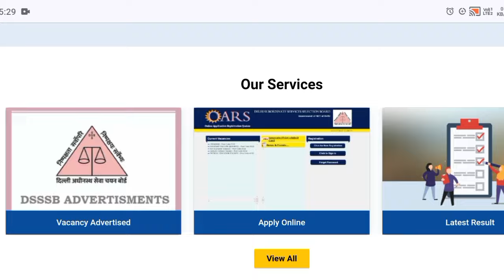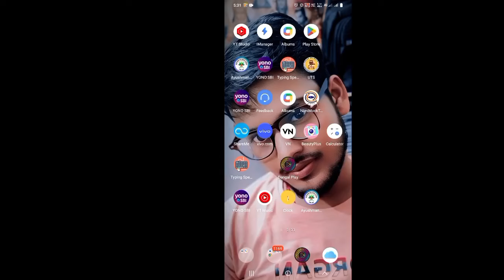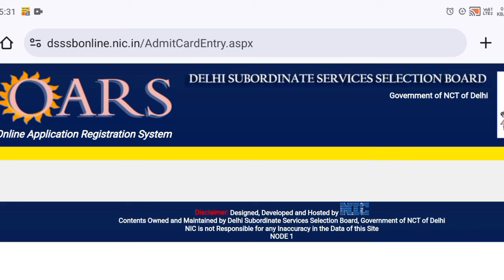DSSSB JAIL WARDER Admit Card download 2024 // delhi jail warder admit card 2024 // jail warder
DSSSB JAIL WARDER Admit Card Download 2024 || jail warder download admit card 2024 | DSSSB Exam Date

dsssb vacancy 2024,dsssb tgt vacancy 2024,dsssb pgt exam date 2024,dsssb exam date 2024,dsssb exam date 2024 junior assistant,dsssb exam date 2024 tgt
Dsssb ldc exam date 2024, dsssb steno exam date, dsssb junior assistant total form fill up, junior assistant hindi classes